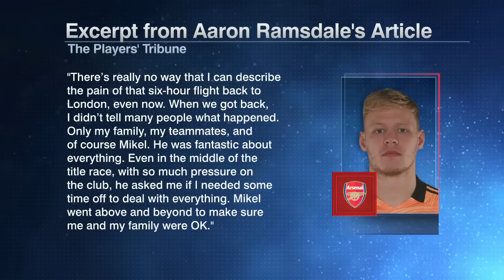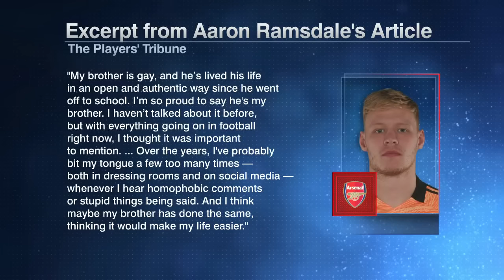Aaron Ramsdale speaks about personal tragedy, pledges to call out anti-gay prejudice in football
ESPN FC’s Dan Thomas, Shaka Hislop, Steve Nicol and Stewart Robson discuss Arsenal goalkeeper Aaron Ramsdale’s article in The Players’ Tribune where he discusses his wife having a miscarriage during last season and pledges to call out anti-gay prejudice in football.